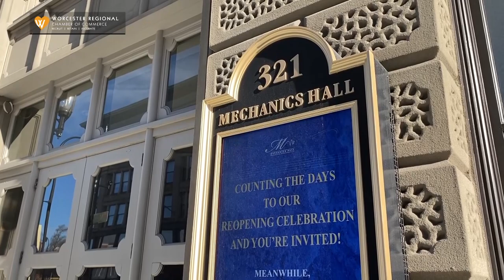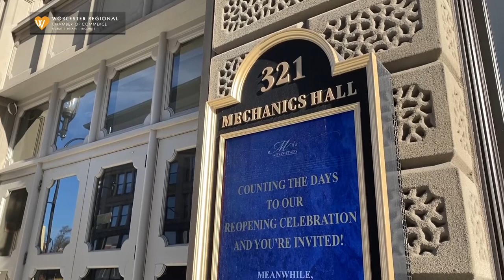Chamber Exchange The TV Show- Kathleen Gagne & James Goldsberry, Mechanics Hall Portraits Project